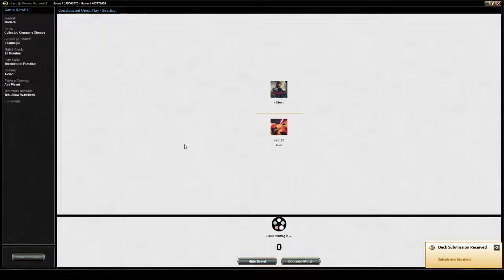Modern Mono Green Collected Company vs Naya Burn, Game 2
Today's challenger to our budget Mono G Modern deck is Naya Burn!